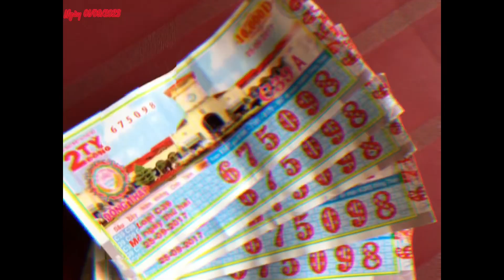Nhật ký ngày 01/09/2023 lối sống lành mạnh vui vẻ mỗi ngày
Sống để hạnh phúc, vui vẻ, tích cực và yêu đời
Sống để xứng bạn có duy nhất 1 cuộc đời 🥰🙂🙂